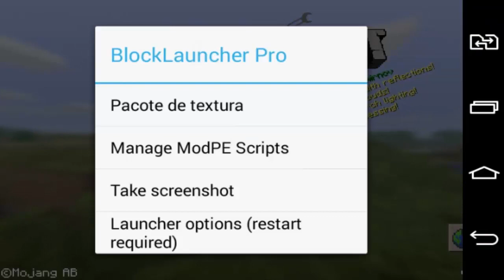MINECRAFT PE 0.14.0 - O MELHOR SHADERS !! (MINECRAFT POCKET EDITION) MCPE 0.14.0